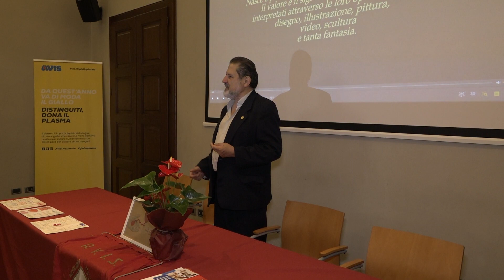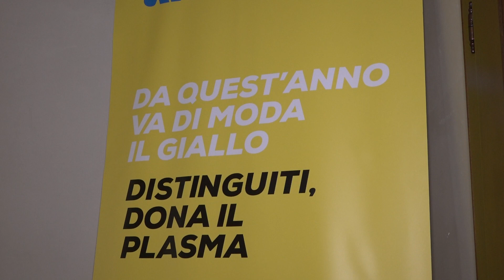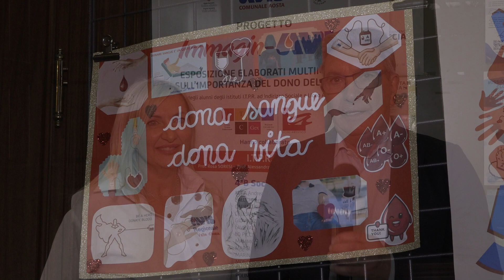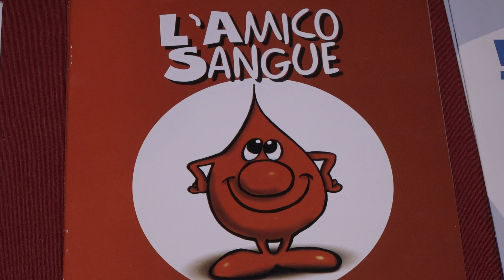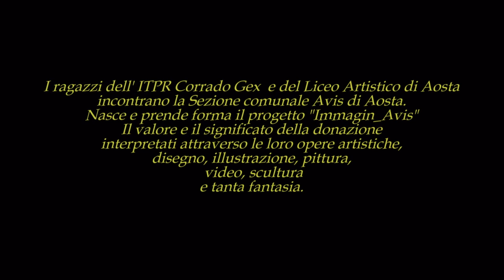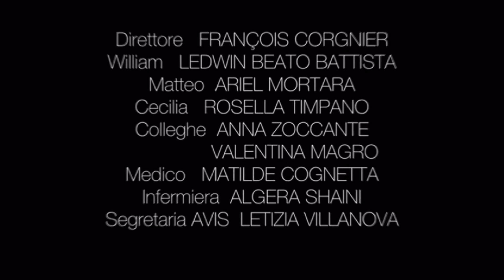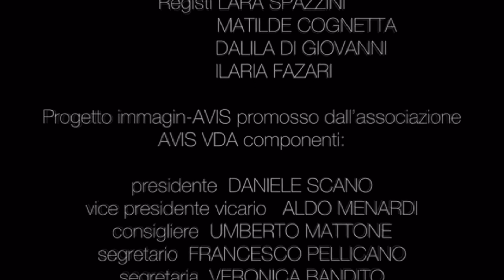Immagin-Avis, esposizioni multimediali per il dono di sangue.....